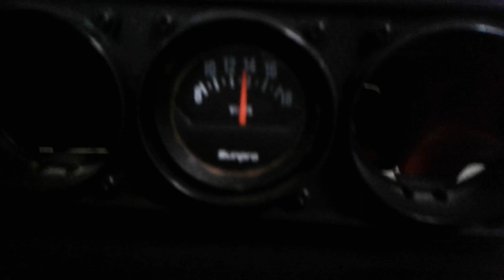get the Landmaster started after fixing the fuel leak pt 2